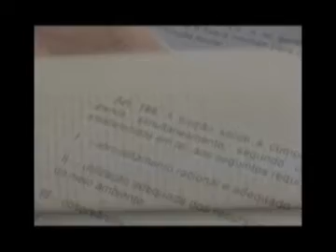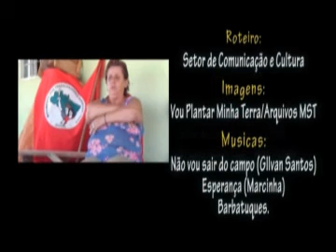Campanha de desapropriação- Acampamento Elias Gonçalves de Meura.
A Fazenda Santa Filomena, no noroeste do Paraná, foi ocupada em 2004 por cerca de 400 famílias de trabalhadores e trabalhadoras rurais ligadas ao MST, que denunciavam a improdutividade da área e a morosidade da destinação da fazenda para reforma agrária.

Atualmente, cerca de 76 famílias continuam acampadas no local, produzindo alimentos, na constante luta pela reforma agrária e pelo reconhecimento de seus direitos. Hoje há no Pré-assentamento Elias Gonçalves de Meura a área concretamente recuperada ambientalmente e o racional aproveitamento da área agrícola através da diversidade da produção vegetal e animal; além das construções de cunho coletivo e social como: o Mercado Comunitário, uma quadra de esportes e um saguão para atividades culturais e recreativas e as redes de distribuição de água e energia elétrica e as casas das mais de 76 famílias.

A Escola itinerante Carlos Mariguela proporciona, ainda, aulas às crianças do Pré-assentamento e, inclusive traz as crianças do Assentamento Milton Santos para as aulas, vindo de ônibus para a escola todos os dias. A Escola também oferece cursos de alfabetização para adultos.

Reforma Agrária
A destinação da área ainda aguarda a decisão judicial. O proprietário da área alega em juízo que o INCRA não considerou uma parte do terreno que estava em "recomposição de pasto", o que tornaria a área produtiva. O caso tramita no STJ e no STF, mas a decisão sobre a produtividade logrou êxito do proprietário em segunda instância. Sendo declarada produtiva, decisão desfavorável ao INCRA, a procuradoria da AGU perdeu prazo para interposição de recurso. Com o transito em julgado da decisão no STF extinguiram-se as possibilidade de desapropriação a partir do Decreto Federal de 1997. Com essa situação as famílias acabaram buscando na desapropriação judicial uma alternativa para suprir o erro do Estado e conseguir definitivamente a aquisição da área.

Reintegração de Posse: Desde 2004 a justiça mantém os trabalhadores e trabalhadoras na área. Logo após a ocupação o proprietário ajuizou ação de reintegração de posse e obteve liminar. Contudo, após o juiz fazer uma inspeção judicial na área, constatando que o acampamento viabilizava às famílias acesso a direitos básicos e que o proprietário da área não dava à fazenda destinação social, decidiu, manter as famílias no acampamento até a última decisão judicial. Sendo declarada produtiva e impossível a desapropriação pelo Decreto Federal, o juiz federal retoma o andamento da ação de Reintegração de Posse e marca uma audiência de conciliação entre o proprietário, os trabalhadores que ocupam a área e a INCRA.

Neste ínterim, as famílias, com apoio do MST e da Terra de Direitos, ajuizaram no dia 24 de julho uma ação de desapropriação judicial, com base no art. 1228 §4º e §5º do Código Civil e nas relevantes normas de direitos humanos da Constituição, para conquistar a posse definitiva da terra.

Realizada a audiência, ainda sem a análise da nova ação proposta pelo juiz federal, comparecem os trabalhadores do MST residentes no Pré-assentamento Elias de Meura, a Terra de Direitos, a procuradora da AGU, o superintendente do INCRA Paraná Nilton Guedes; o secretário de assuntos fundiários do Estado do Paraná Hamilton Seriguelli e o advogado do proprietário da fazenda. Nesta ocasião o INCRA manifestou apoio à ação de desapropriação e afirmou que haveria o pagamento das terras à vista e à preço de mercado ao proprietário. Este, por sua vez, recusa veemente ceder a área para os trabalhadores e se exime de considerar as novas propostas do INCRA.

A possibilidade e a responsabilidade de garantir vida digna às famílias está posta ao Judiciário. Com a nova ação de desapropriação judicial é possível garantir e fomentar a dignidade da pessoa humana, objetivando assegurar e promover a solidariedade e a justiça nas relações sociais e ainda fortalecer a legitimidade do Poder Judiciário. Além disso, o instituto efetiva a função social da propriedade privada, previsão expressamente assegurada pela Constituição Federal de 1988.